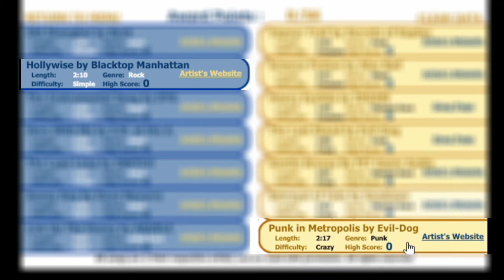Super Crazy Guitar Maniac Deluxe 3.5 - Hollywise by blacktop Manhattan Full Song Perfect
So i've done it. i actually brought Hollywise back. I know you fanboys will like this one.

Note: im still working on the Mod and it's taking a bit longer then expected. Importing the songs doesnt take long, however i've got some creative idea's that i'd personaly like to be added into the mod. For example being able to choose which type of arrow keys you can use. I've got more of those idea's but not being an expert coder is making progress slow.

Once again im asking you, If there are some song requests please let me know and i'll see what i can do :)